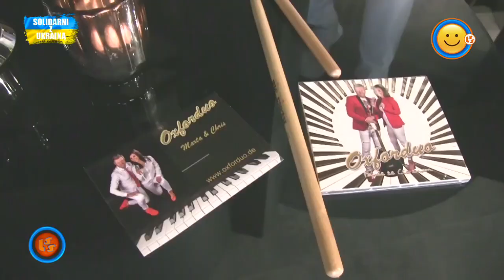Notowanie 741 cz. 4 - 24.06.2022r.